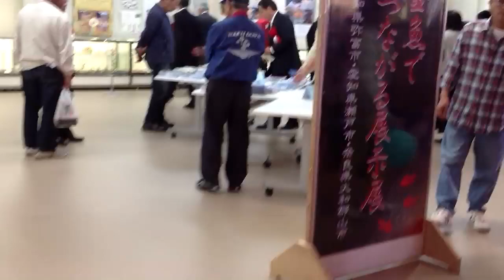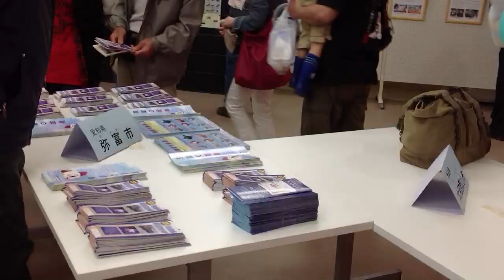熊本県長洲町金魚の館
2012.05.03リニューアルオープン